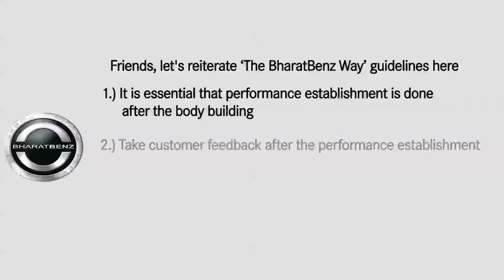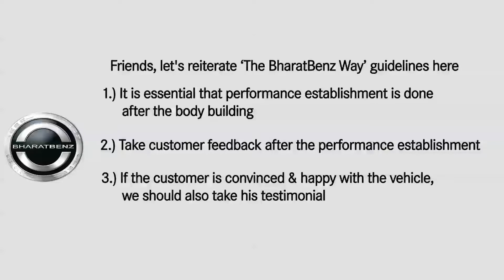BHARATBENZ I Training Part 06